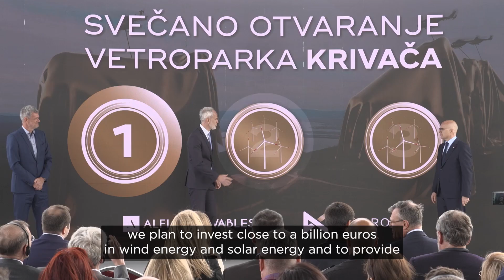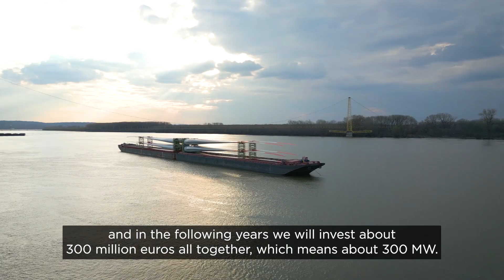MK Group i Alfi Renewables - Opening of the Krivača Wind Park